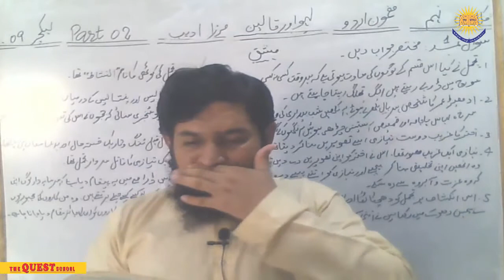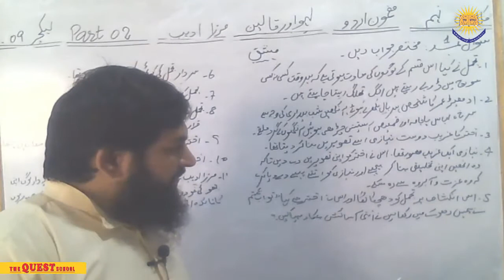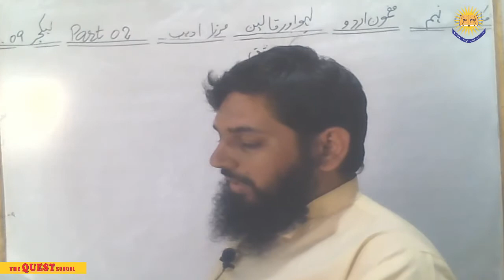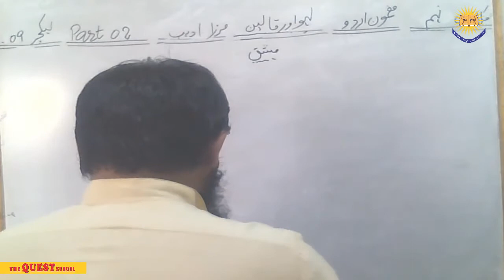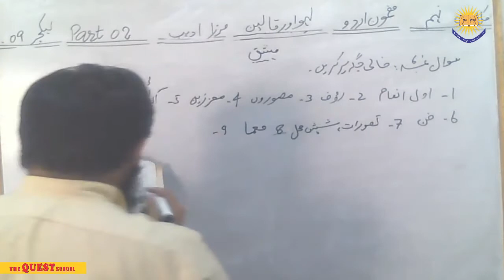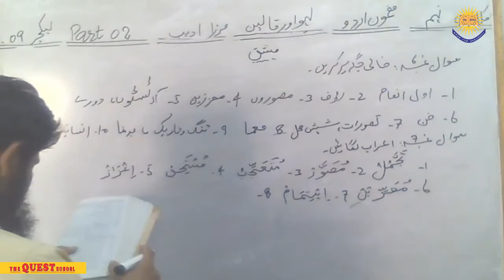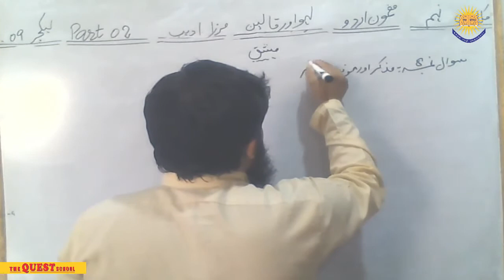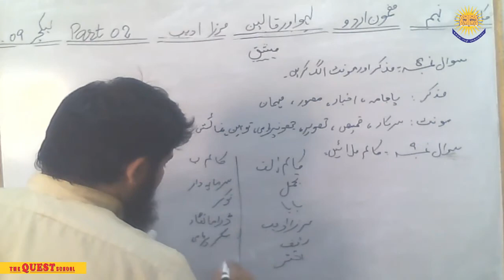GRADE 9 URDU A LEC 142